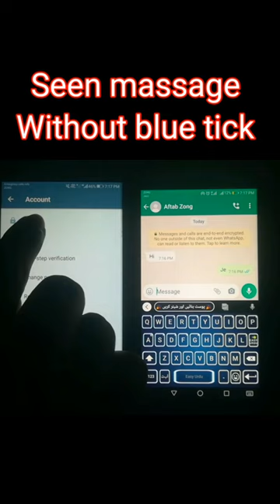seen message without blue tick